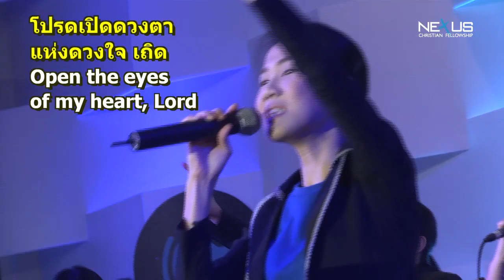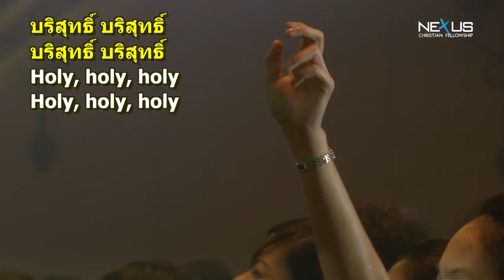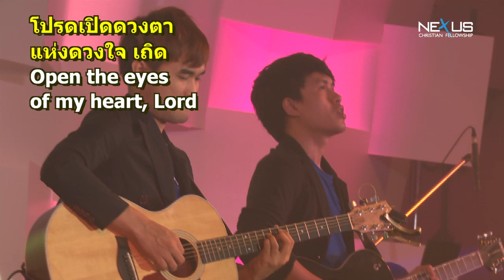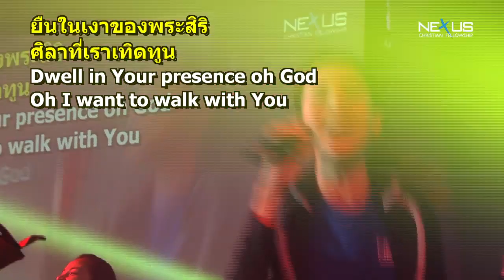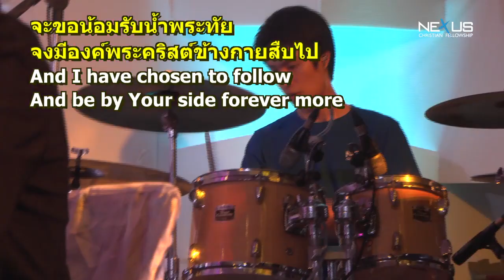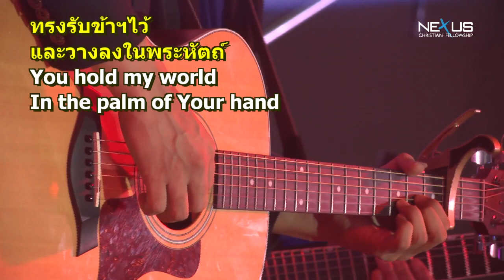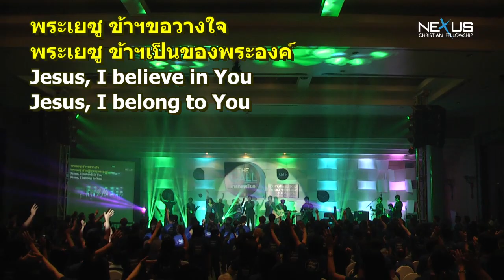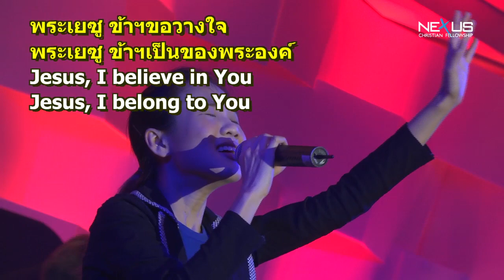บรรยากาศการนมัสการ ค่ายการทรงเรียก 2013 (6)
บรรยากาศการนมัสการ : บ่ายวันอาทิตย์ที่ 5 พ.ค. 2013
ค่ายการทรงเรียก 2013, คณะคริสเตียนสานสัมพันธ์
ผู้นำนมัสการ : คุณจริยา มุ่งวัฒนา
1 เพลง โปรดเปิดดวงตาแห่งดวงใจ - Open The Eyes of My Heart
2 เพลง มีพระคริสต์ข้างกาย(องค์ราชา) - By Your Side
3 เพลง ข้ารักพระนาม - Thai Worship Song - บงกช ฮัดซัน
4 เพลง ด้วยใจทั้งหมด(เมื่อข้าเข้ามา) - With All I am